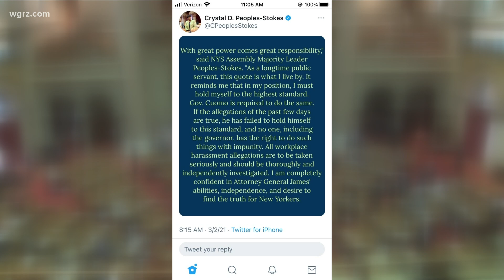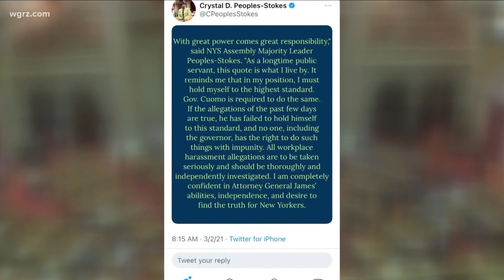Governor Cuomo losing support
Some Democrats want Governor Cuomo out of office